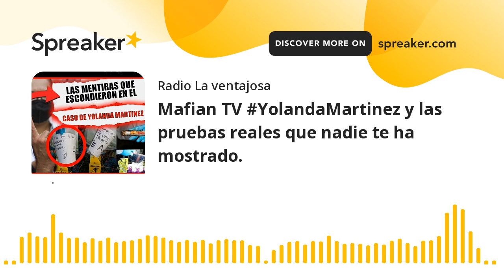Mafian TV YolandaMartinez y las pruebas reales que nadie te ha mostrado.